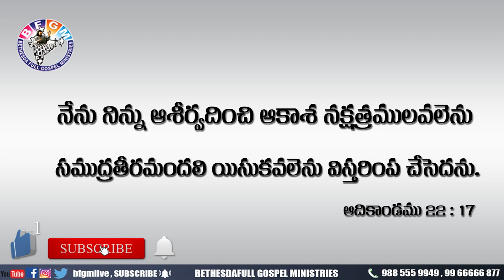Today's promise 08.05.2020 | BFGM LIVE